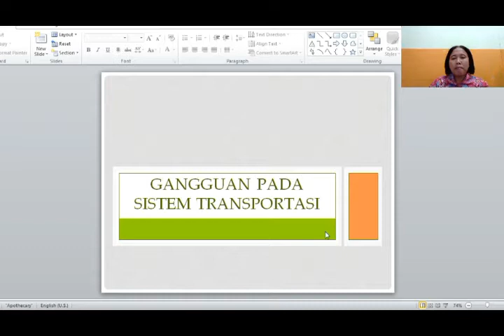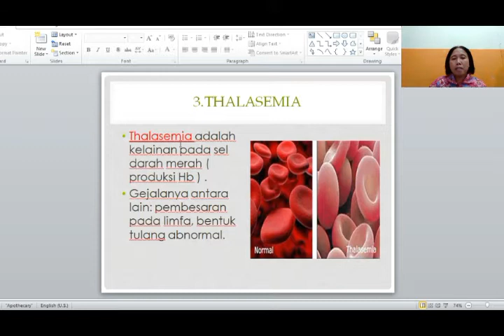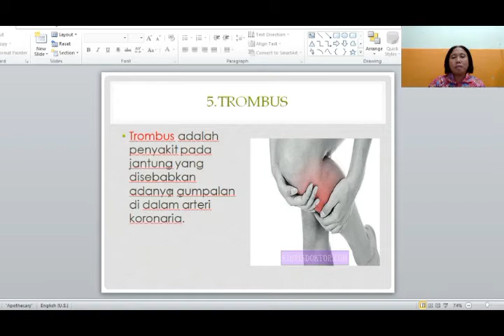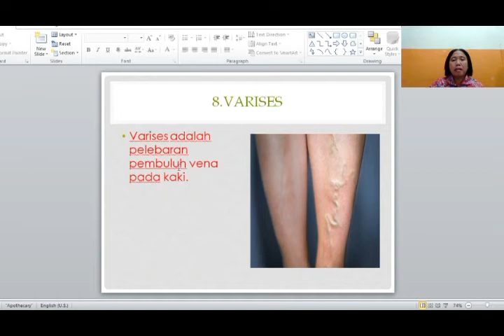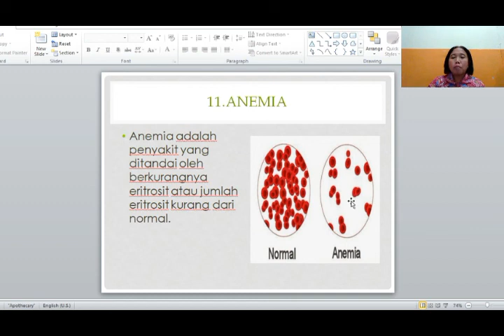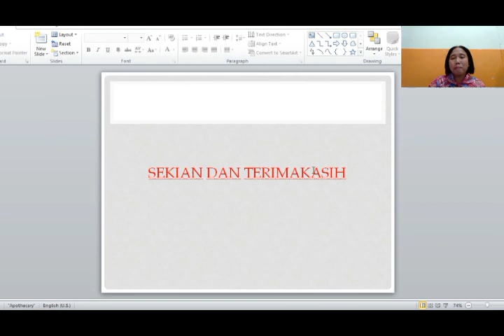GANGGUAN SISTEM TRANSPORTASI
Hemofilia, anemia, leukemia, thalasemia,sklerosis merupakan beberapa penyakit yang disebabkan gangguan pada sistem transportasi